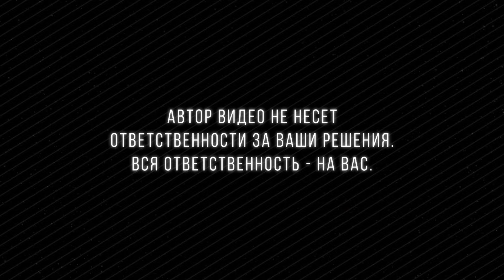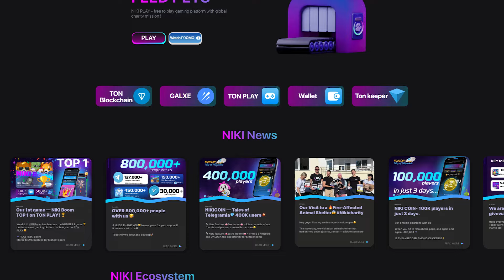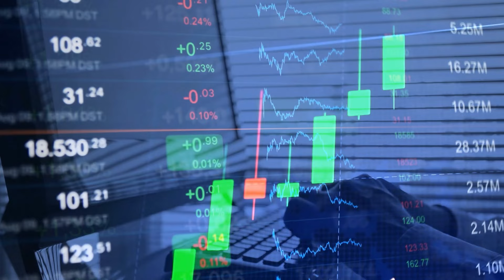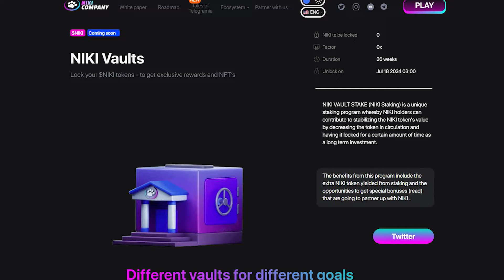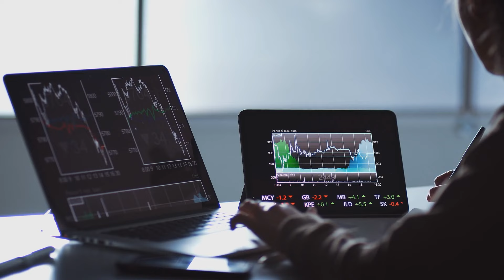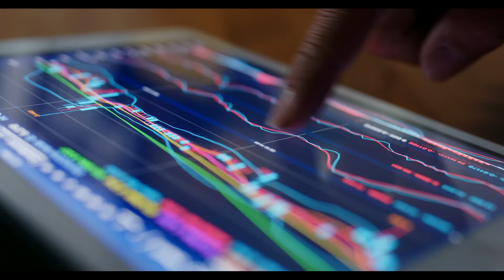NIKI Coin - бесплатная игровая платформа с глобальной миссией благотворительности! Скоро листинг!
Тема с тапалками на блокчейне TON сейчас является как никогда актуальной. Конечно, некоторые ожидаемые проекты вроде Hamster Kombat или Pixelverse своими листингами немного подпортили впечатление от данного сектора. И даже несмотря на это, ниша всё равно имеет много перспективных и хайповых проектов.
Как пример тут можно привести Niki. Если описывать кратко, то основная фишка проекта Niki заключается в том, чтобы создать не просто одну тапалку и навариться на ней. Вместо этого команда развивает собственную Free 2 Play и Play 2 Earn экосистему на блокчейне TON, с глубокой интеграцией в мессенджер Телеграм.

▶️BTC - bc1qge7gps06x8ft9ags62gfgggnh4yhfzqqp00vzy
▶️ETH - 0xC953867b1E343A6B2a1EAbaA251db50367A3a10A
▶️BSC (Метамаск) - 0xC953867b1E343A6B2a1EAbaA251db50367A3a10A
▶️TRX - TGQA4fb7imKGYZDJCa2CTNsPjjrmRyRMDz
▶️BNB - 0xC953867b1E343A6B2a1EAbaA251db50367A3a10A